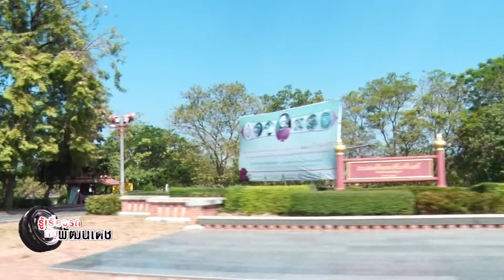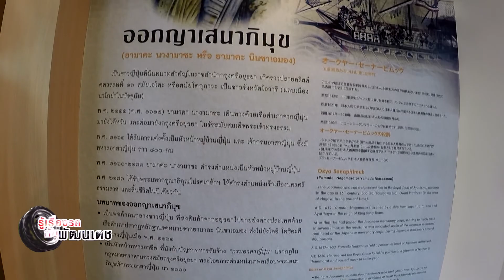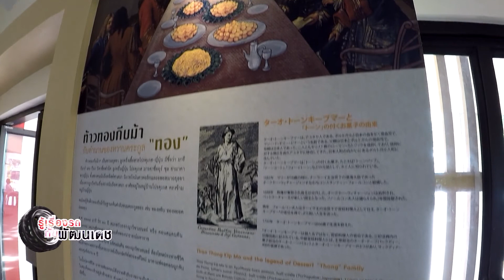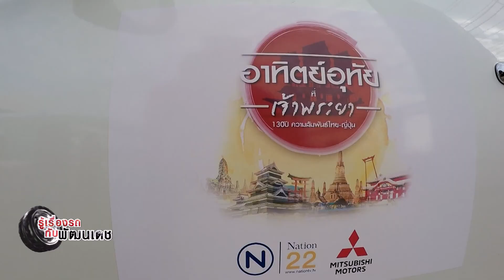รู้เรื่องรถกับพัฒนเดช : ช่วงที่ 3 เปิดโลกรถ [ 14 ม.ค. 61 ]